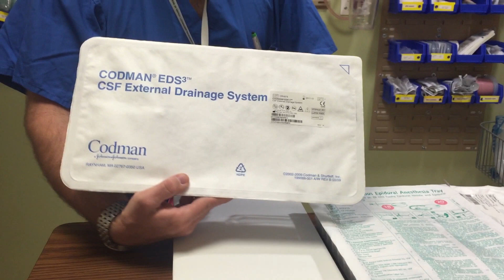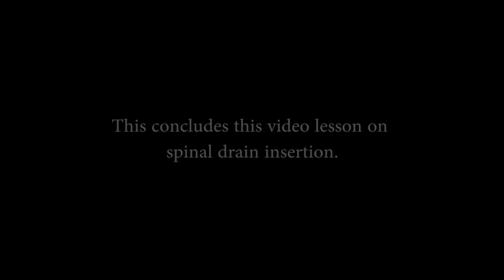Spinal Drain Insertion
A practical guide to the placement of a lumbar CSF drain.  Helpful tips on the nuances of setup and catheter preparation.

This is intended for medical professionals trained to perform such procedures.  This video is not meant to treat, diagnose or manage clinical disease.  Opinions expressed  are the authors own and do not represent the institution.  All subjects in this video have consented to the filming and production of this video.